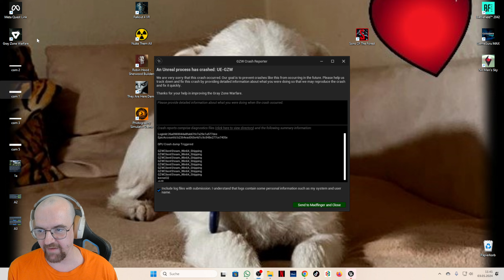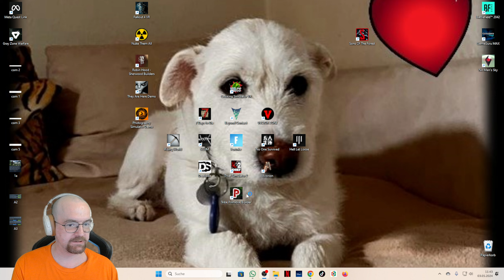Gray Zone Warfare : Erster Tag auf der Survival Shooter Insel #01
Gray Zone Warfare ist ein Open World MMO PvEvP PvP Spiel auf einer großen Insel :)

Gray Zone Warfare ist ist echt ein Spiel mit Potential und es macht mir echt Spaß :)